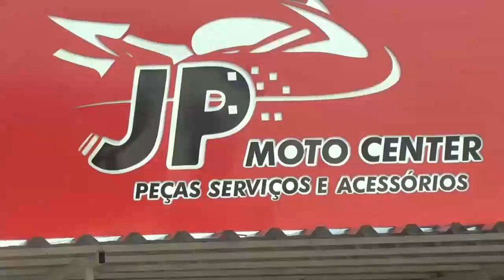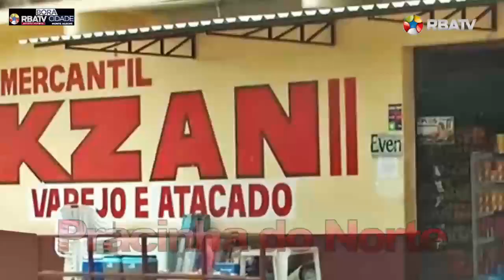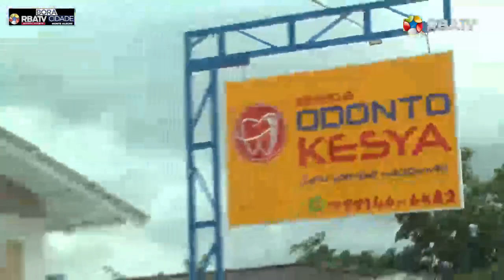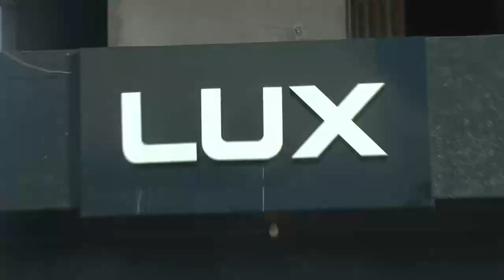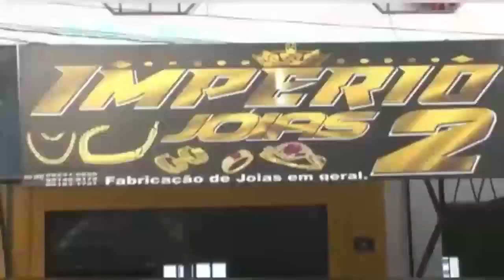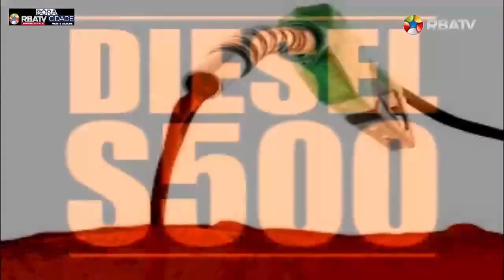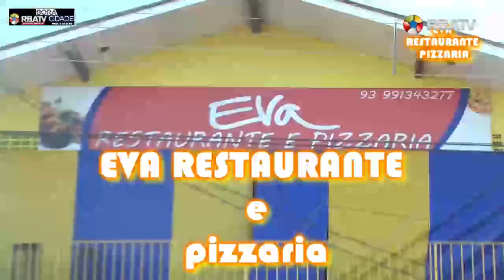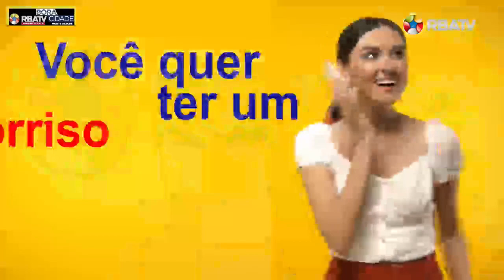Programa bora cidade - segunda-feira 13-06-2022